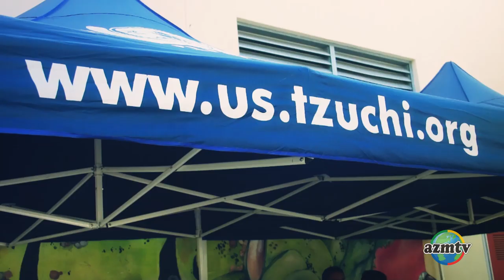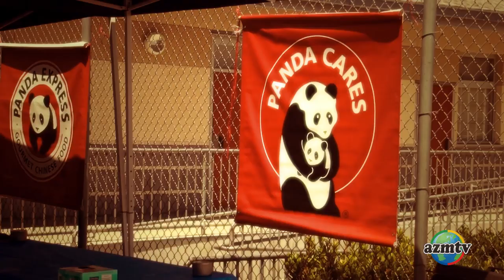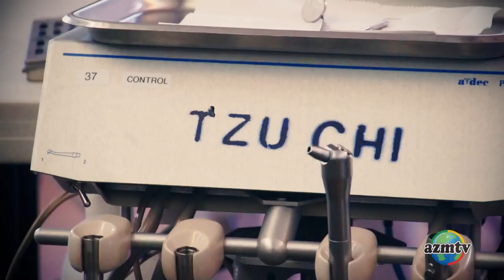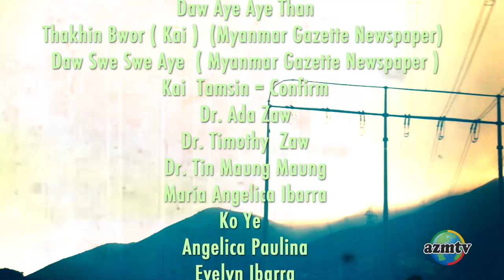Burmese American Dental Association & Tzu Chi - San Diego 2014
Burmese American Dental Association  & Buddhist Tzu Chi Medical Foundation  -  2014 Community Outreach Program (8:07) San Diego, Sunday, August 10, 2014.

directed & edited by Hso Hkam. cameras: Hso Hkam & Sam Tong.
produced by Dr. Phillip Zaw Htun Kaw - Chairman SCBA, Henry Kao - President SCBA, Noelene Kao - AZMTV.

2014 ©